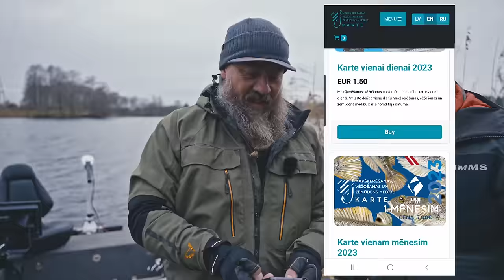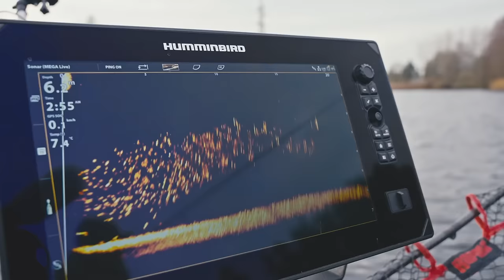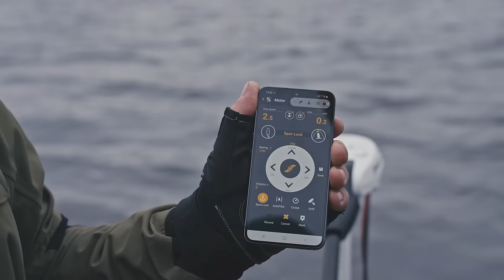COPES GARŠA -S6E11 - ASARI SĀNSKATĀ (LV sub)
ĶERAM ASARUS UN LĪDAKAS AR PIEDZĪVOJUMU GARŠU!  *** CG SKATĪTĀJIEM SVĒTKOS: SAŅEM -10% ATLAIDI PIRKUMIEM, (IZŅEMOT ELEKTRONIKU) INTERNETVEIKALĀ VAI IEPĒRKOTIES UZ VIETAS AR KODU: COPESGARSA !